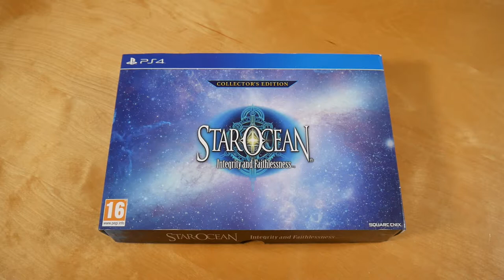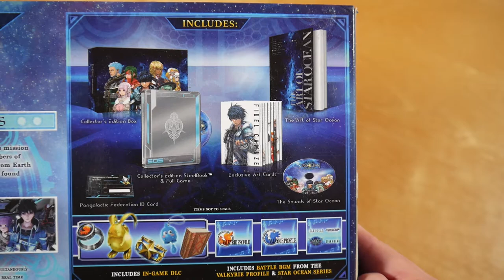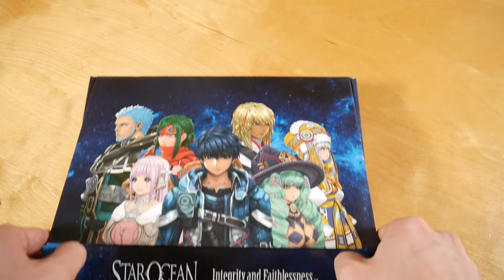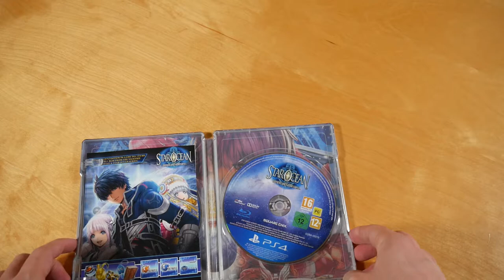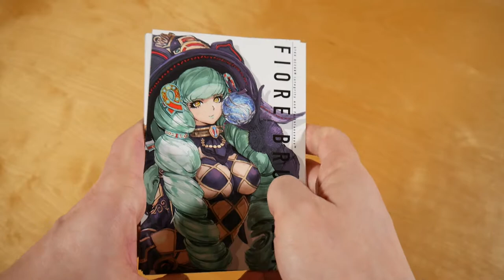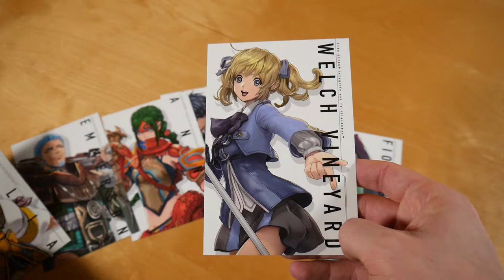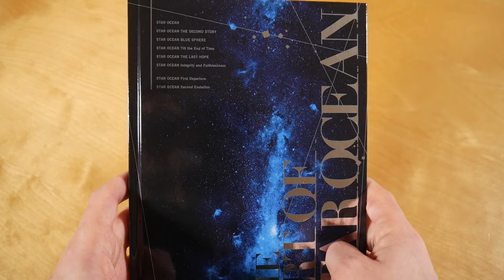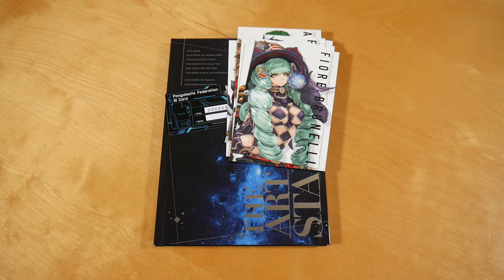Star Ocean: Integrity and Faithlessness Collectors Edition Unboxing German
In diesem Video zeige ich euch die Collectors Edition von Star Ocean: Integrity and Faithlessness.

► SPIEL INFOS
Star Ocean: Integrity and Faithlessness
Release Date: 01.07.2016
Kaufpreis: ? €

Star Ocean: Integrity and Faithlessness Box Inhalt:
- Spiel
- Original Soundtrack
- Steelbook
- Artbook
- Fotokarte (8x)
- ID Karte
- DLC

Star Ocean: Integrity and Faithlessness Info:
Das Spiel erschien am 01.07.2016 über Square Enix.